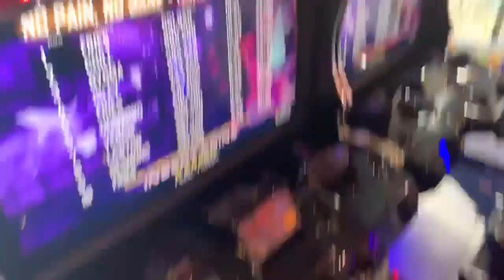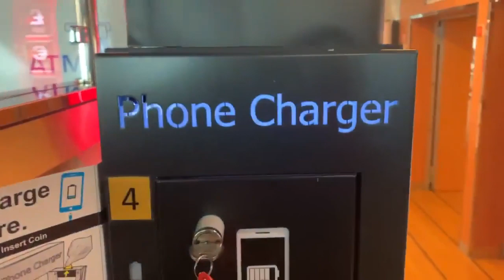We are sailing